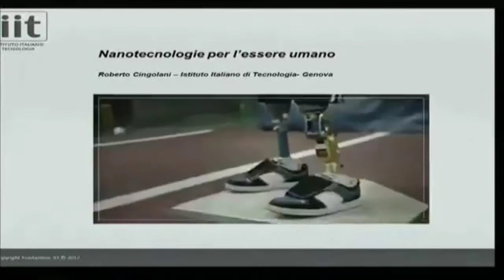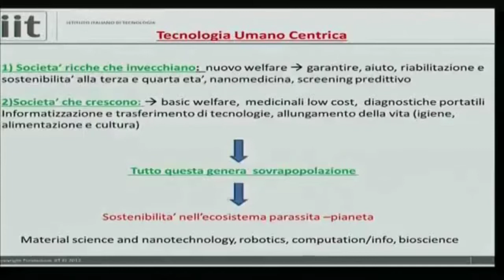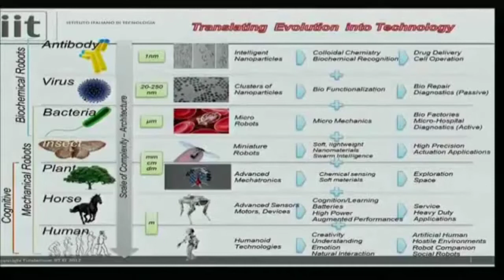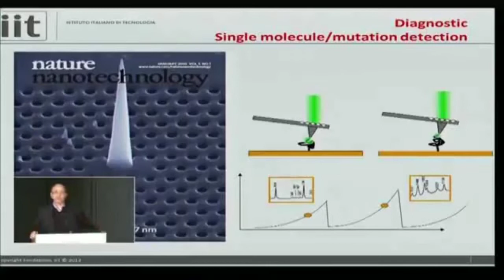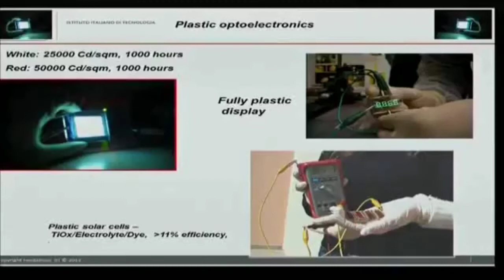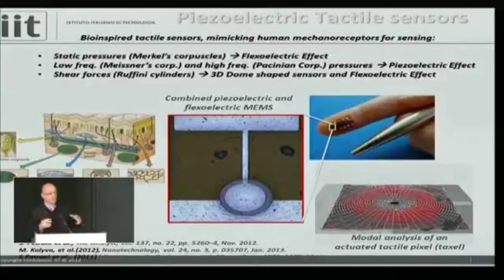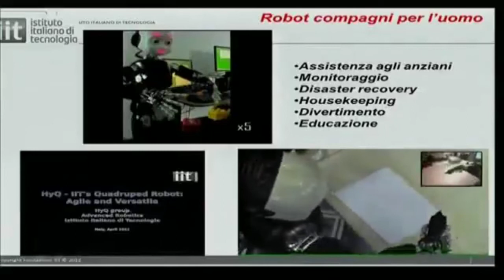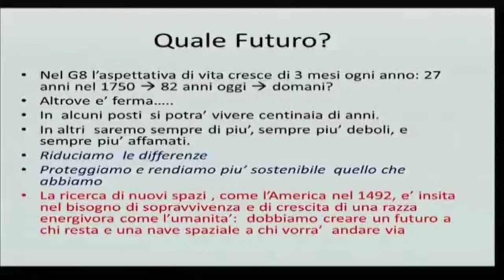Roberto Cingolani 2014